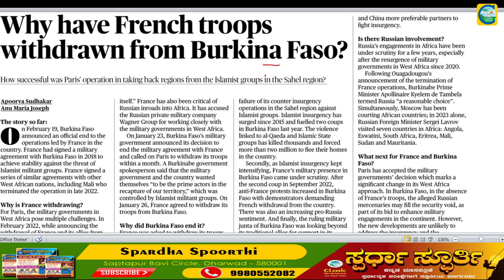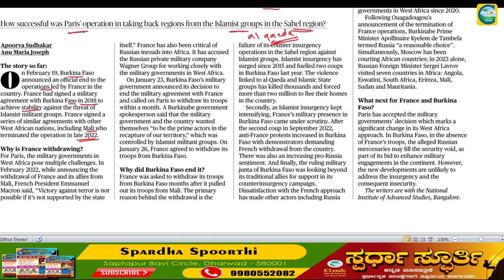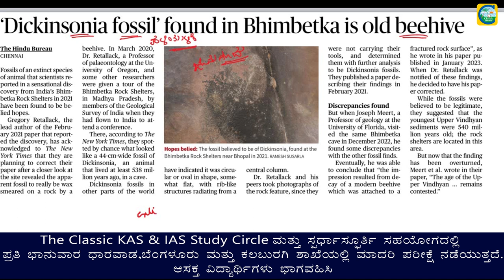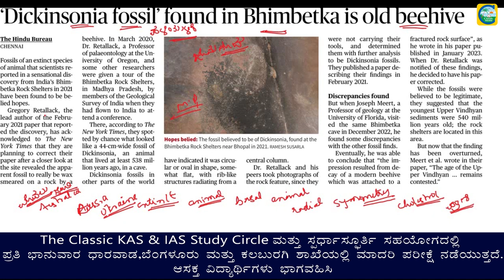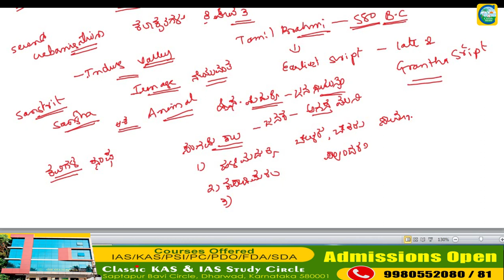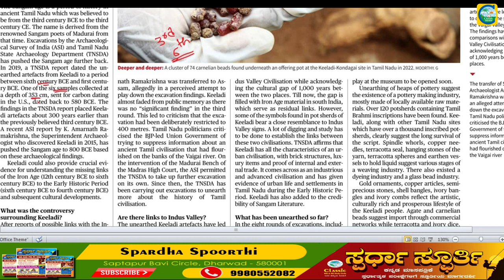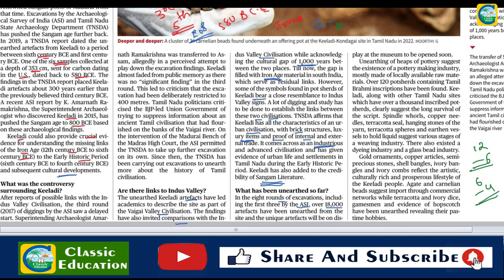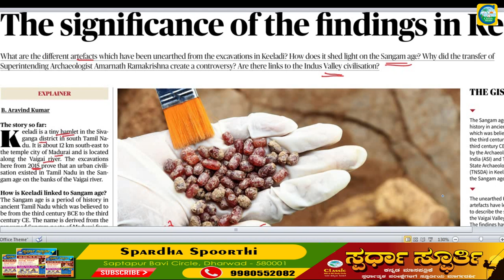Current Affairs 23rd February || The Hindu Newspaper Analysis || Editorial Analysis